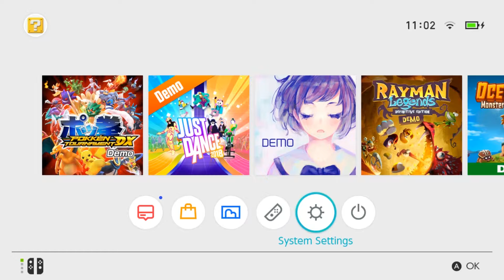How to Update Joy-Cons Controller for Nintendo Switch #02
(kaip atnaujinti Nintendo Switch valdymo pultus)

GlobalShop

skype: globalshop.lt (help & consultation for free)
icq# 6425969 (russian & lithuanian languages)

★★★ VISKĄ DAROTE SAVO PAČIŲ RIZIKAI ★★★